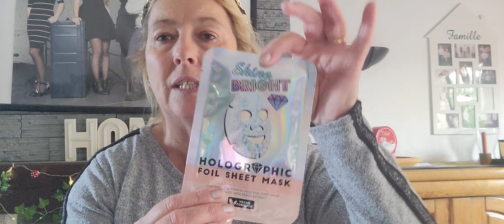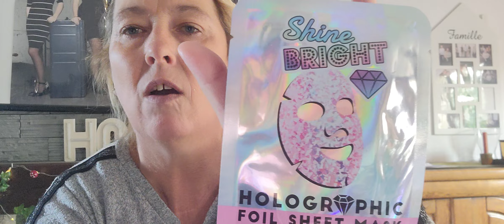vlog 08/11 # mini haul action # mal au ventre .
bonjour c'est simplement moi (sandrine).

n'hésitez pas à vous abonnés à liker pour me soutenir et avancé sur ma chaîne sa fait toujours plaisir et c'est gratuit.

merci à mes abonnés et futur abonnés de me suivre .

gros bisous 😚 😚 😚 😚